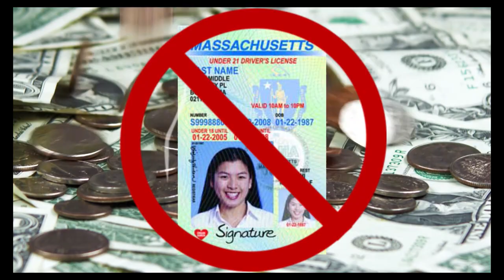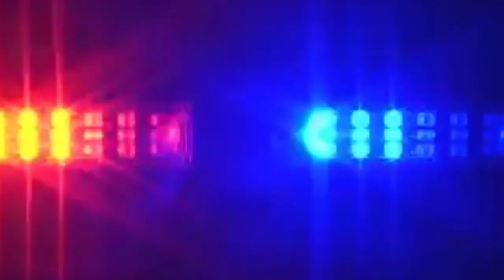Hiller Varsity Volleyball vs. Needham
Division 1 West/Central Final on November 9, 2019 at Wellsley High School